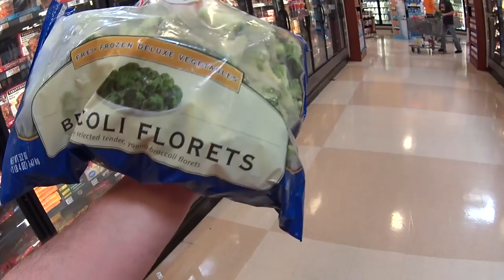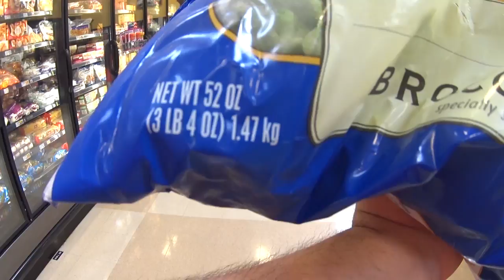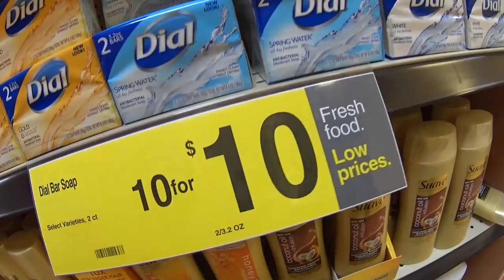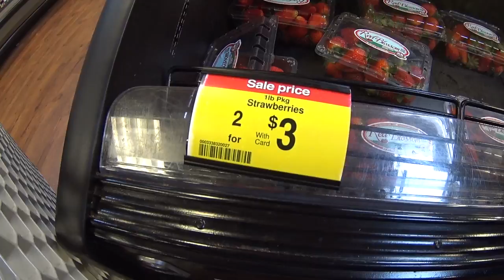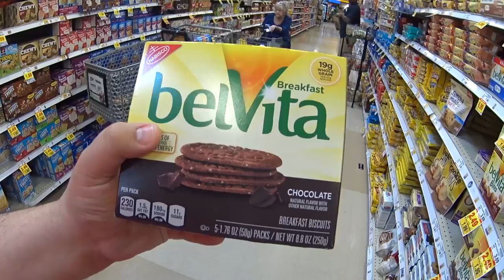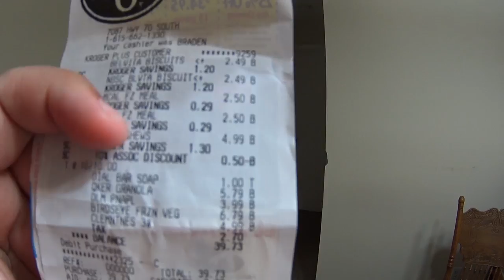💲 PREÇOS DE FRUTAS NO KROGER | EP. 11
Preços de frutas, vegetais nos Estados Unidos e muito mais para a Dieta do Dan no Kroger e novidades sobre a Abi. Esperamos que gostem. Clique no GOSTEI e compartilhe para ajudar o canal, tmj 😛👍